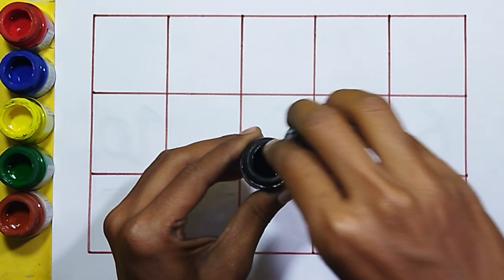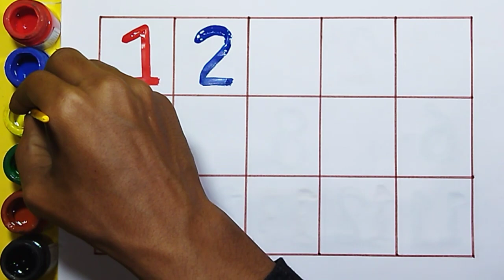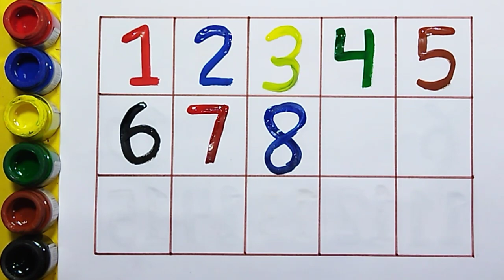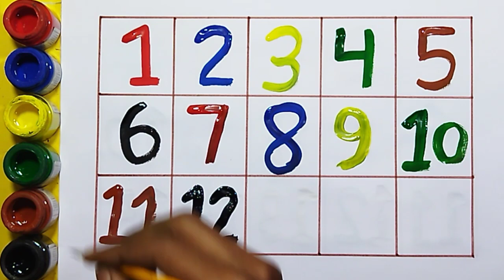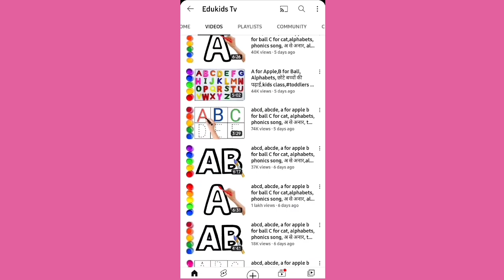Counting Numbers, write and read numbers, 123 learning for kids, 1-15, 123 counting tractor toy